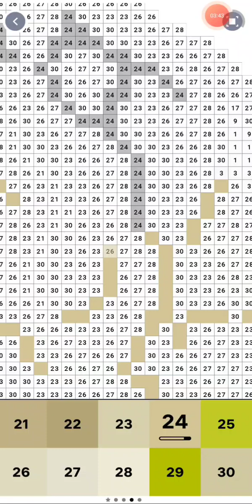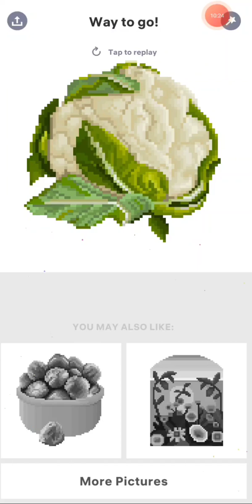Cabbages (Pixel Art Book)